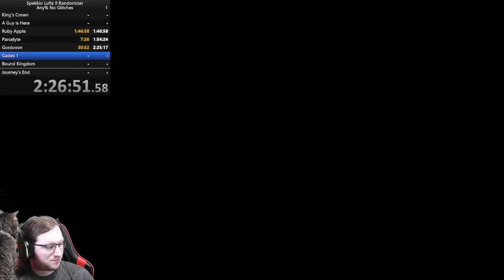Spekkio Lufia 2 Randomizer #1, Part 13 - God of Destruction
We play Lufia 2 "Terror Wave" Randomizer with Spekkio Lufia mod enabled! We reach the top of Gordovon West Tower and face off against Gades, the Sinistral of Destruction!

Spekkio Lufia is based on "Frue Lufia", a mod that fixes various bugs and glitches as well as fixes translation issues. Spekkio goes above and beyond to make certain elements of the game actually improved over the original.

Randomization Settings:
Characters: Full (1)
Items and Equipment: Full (1)
Learnable Spells: Full (1)
Monsters: None (0)
Capsule Monsters: Full (1)
Shops: Full (1)
Chests: Full (1)
Everything Else: Default (0.5)